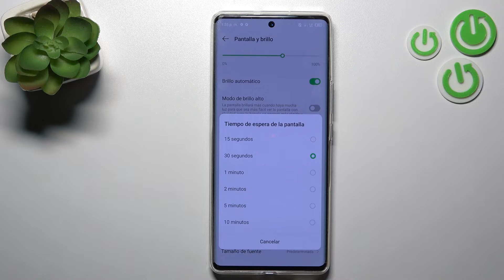Cómo cambiar el tiempo de espera en INFINIX Zero Ultra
Hoy te explicamos cómo cambiar el tiempo de bloqueo automático en tu INFINIX Zero Ultra. Quédate con nosotros para saber cómo cambiar el tiempo de espera de la pantalla en tu INFINIX Zero Ultra fácil y rápidamente.

¿Cómo aumentar el tiempo de espera de la pantalla en INFINIX Zero Ultra? ¿Cómo cambiar el tiempo de la pantalla en INFINIX Zero Ultra? ¿Cómo cambiar el tiempo de suspensión de la pantalla en INFINIX Zero Ultra? ¿Qué hacer para que la pantalla no se apague en INFINIX Zero Ultra? ¿Cómo cambiar el tiempo de espera de la pantalla en INFINIX Zero Ultra?